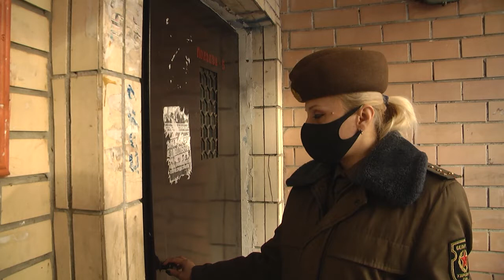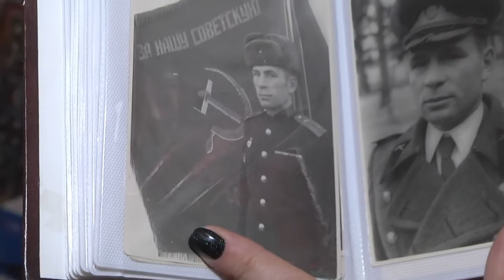2021-02-23 г. Брест. Поздравление ветерана войны В. Романенкова Новости на Буг-ТВ.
Поздравление ветерана Великой Отечественной войны В.Романенкова.
Кто они, защитники Отечества? В первую очередь их образ олицетворяют ветераны Великой Отечественной войны. Вся жизнь героя нашего следующего сюжета – пример верного служения делу, людям, своей стране. Владимир Миронович Романенков сегодня празднует свой 95 День рождения. А вместе с ним и день мужества и героизма всех поколений защитников Отечества. Владимир Миронович прошел все круги ада войны, уйдя на фронт в возрасте 18 лет. Участвовал в боевых действиях, принимал участие в освобождении Польши. И на всю жизнь запомнил 20 апреля 1945 года, когда их батарея произвела первый артиллерийский залп по Берлину, и, конечно же, радость Победы. И сегодня, военнослужащие 111-й гвардейской артиллерийской бригады, поздравляют ветерана и желают ему крепкого здоровья.